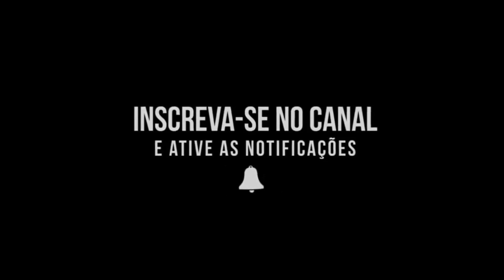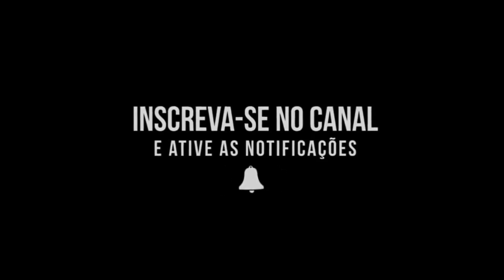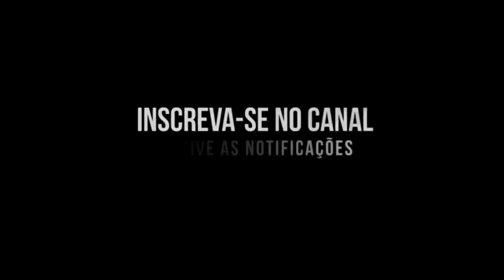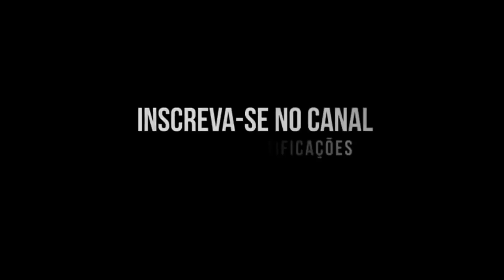Os Mulekes - Ao Vivo no Rio de Janeiro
Alguns audio que consegui do show do RJ.
Curtam Comentem e Compartilham!!